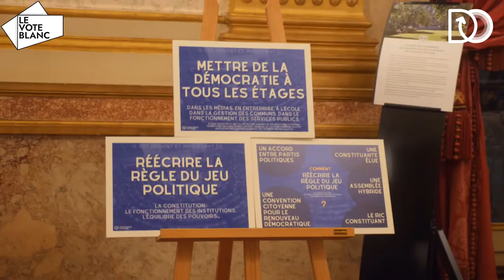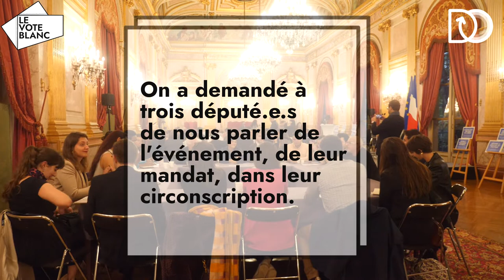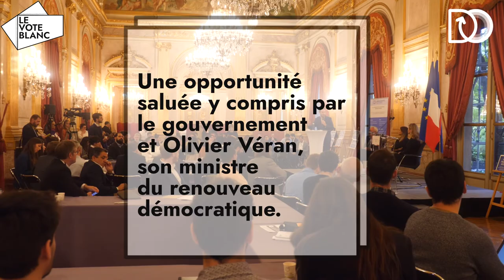Assemblée Nationale,Quel renouveau démocratique de la circonscription à la nation-Démocratie Ouverte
Evénement -  Quel renouveau démocratique, de la circonscription à la nation ? Le 27 Octobre, Démocratie Ouverte était à l’Assemblée nationale !

Après avoir rencontré les membres du CESE puis Olivier Véran, porte-parole du Gouvernement et ministre chargé du renouveau démocratique, nous poursuivons notre démarche de sensibilisation pour mettre le renouveau démocratique au cœur du débat public !

Au cœur de l'assemblée nationale, avec nos partenaires et membres, nous avons mis à disposition des parlementaires et de leurs collaborateurs 10 ans de retours d’expériences participatives !

À travers un état des lieux de l’InnovationDemocratique, la découverte d’outils pratiques et de retours d’expériences de parlementaires, cette matinée leur permettra de concevoir, affiner ou améliorer leurs démarches participatives en circonscription tout en débattant des meilleures manières de refonder la démocratie en France. Il s’agit pour elles et eux de s’outiller et échanger sur les meilleures manières de créer de l’engagement citoyen “depuis la circonscription jusqu’à la nation”.

Cet événement était parrainé/marrainé par deux parlementaires : Caroline Janvier, députée du Loiret et Charles Fournier, député d'Indre et Loire, qui seront présents.

Plénières, tables rondes, débats, plusieurs temps ont rythmé cette matinée ouverte par la présidente de l'Assemblée Nationale et clôturée par le ministre du renouveau démocratique et porte parole du gouvernement Olivier Véran.

Production et Réalisation : Elliot Clarke - Journaliste fondateur du Média Le Vote Blanc